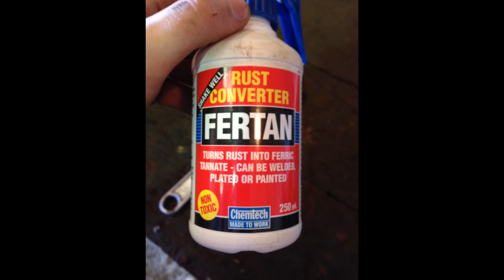1971 VG Valiant Sedan Rust Repair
This is my 1971 VG Valiant Sedan. i have decided to take the plunge and get the rust sorted in it. its a 215 Hemi, 3 speed manual on the tree.

Song 1 = Adventure Club ft. The Kite String Tangle - Wonder (X5IGHT Remix)
Song 2 = Armin van Buuren feat. Lauren Evans - Alone
Song 3 = Bass King vs X-Vertigo feat. MMX - Dusk (Duher Remix)